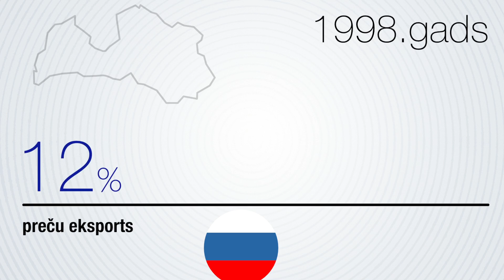Melu Detektors, E09. Vienotība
1998.gadā 30% eksporta bija uz Krieviju, un vienā dienā pārtrūka maksājumi. Pašlaik mūsu eksporta rādītāji ir mazāk par 10% uz Krieviju. Tātad katastrofas nav. Ir ļoti nopietna situācija. (...)'', šādi intervijā nra.lv apgalvoja Jānis Reirs no ''Vienotības''. Savukārt viņa partijas biedrene, Saeimas spīkere Solvita Āboltiņa iepriekš nra.lv intervijā bija teikusi: ''Tajā laikā, kad bija Krievijas krīze - 90.gadu beigās, 70 - 80% eksporta bija uz Krieviju''. Pārbaudot lsm.lv, pieci.lv un Re:Baltica kopprojektā "Melu Detektors", secinājām, ka Āboltiņa runā tukšas pļāpas, bet Reirs - puspatiesību.